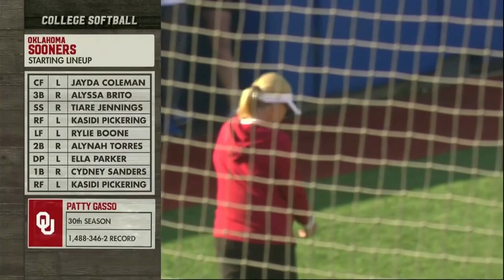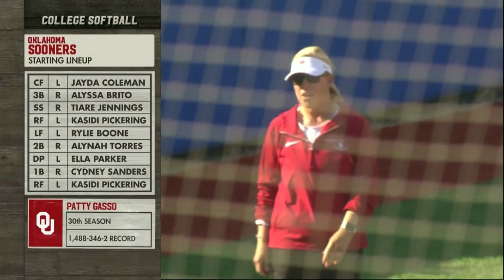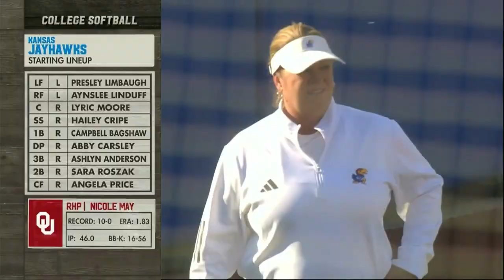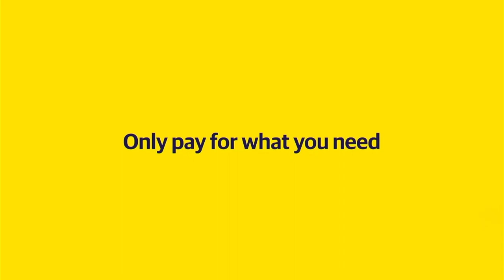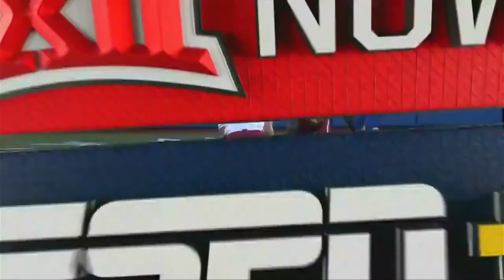2024 #1 Oklahoma at Kansas Softball. 3/29/2024. TV Play By Play. Full Game.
Game 2 of the three game series in Lawrence.